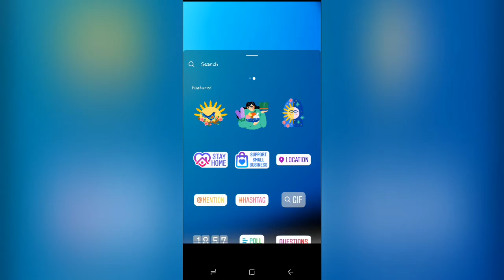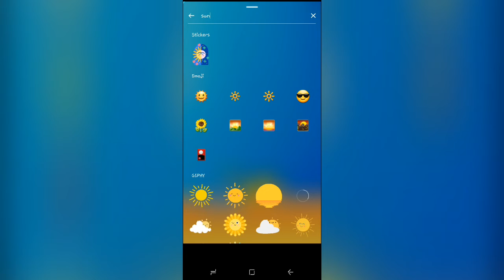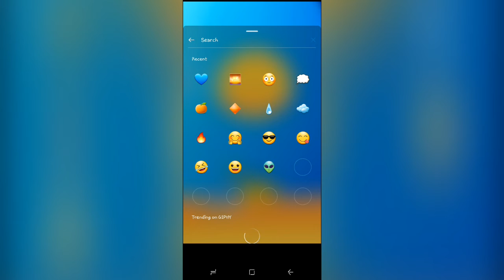Pikacu Gif Instagram Story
Membuat instgram story menarik, tema pikacu
1. Blue
2. Floo
3. Pikacu
4. Smoke
5. Sun
6. Clouds

FOLLOW YO!